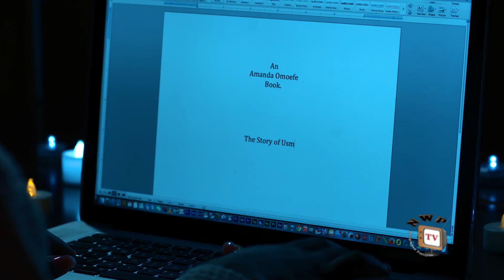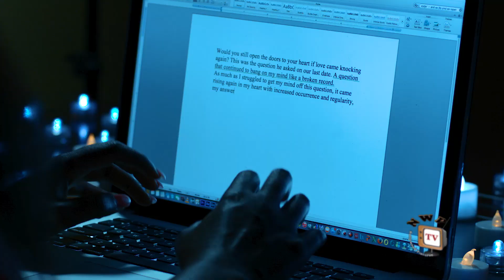Ugly Love Season 1 - 2018 Latest Nigerian Nollywood Movie Full HD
It's not about having the perfect relationship. It's about finding someone who matches you and will go through everything without giving up. love finds everyone but in some cases, many wished they were never loved. enjoy this thrilling love story.
STARRING: Tony Umez,
PRODUCER: Frank Rajah Arase
EXECUTIVE PRODUCER: Oluchukwu Nweke.
DIRECTOR: Frank Rajah Arase
YEAR: 2018